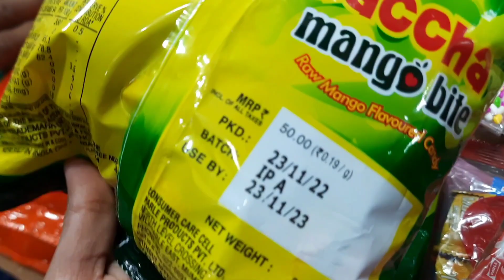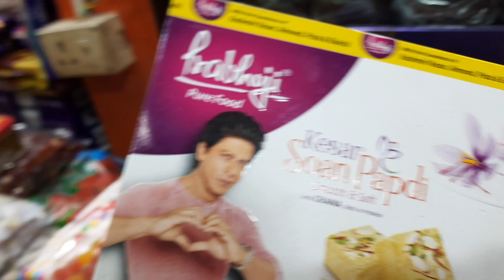New Market Christmas Collection 2022 | Best Christmas Collection of Kolkata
New Market Christmas Collection 2022 | Best Christmas Collection of Kolkata | New Market Kolkata @Tiintiin

NEW MARKET NEW COLLECTION 2022
NEW MARKET LATEST COLLECTION 2022
NEW MARKET LATEST WINTER COLLECTION 2022
NEW MARKET KOLKATA WINTER COLLECTION 2022

🌻ADDRESS: NewMarket Kolkata, 19, Lindsay St, New Market Area, Dharmatala, Taltala, Kolkata, West Bengal 700087

🌻Timing: Monday to Saturday 10 a.m to 9 p.m
               Also Open on Sunday but crowdy (some shops may close)

Your Quarries:
new market cheapest market
new market cheapest hub
Kolkata cheapest market
Kolkata cheapest hub
Kolkata famous market
vlog
market vlog
market vlogs
Kolkata new market shopping vlog
street shopping
Kolkata street shopping
new market street shopping
New Market wholesale shop
bengali vlog
bangla vlog